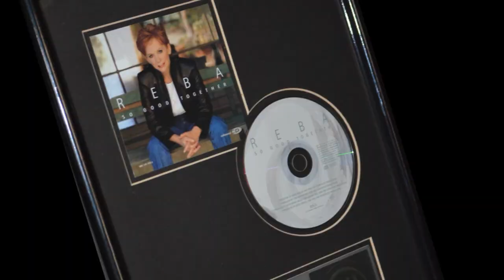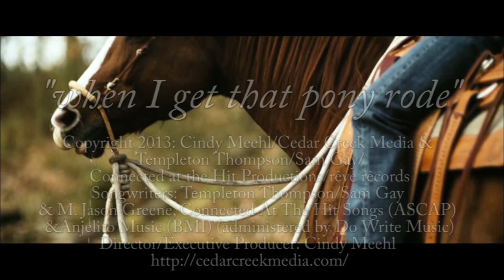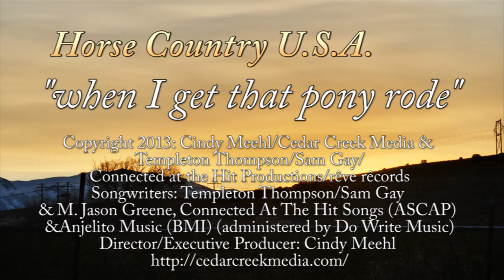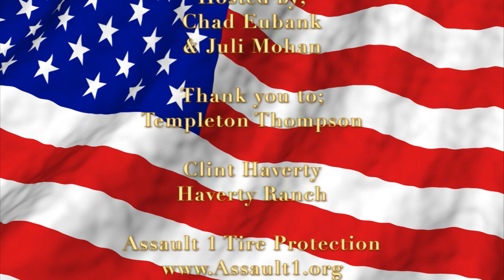Horse Country USA #124 Templeton Thompson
Horse Country USA visits Singer Songwriter Templeton Thompson at her home just outside of Nashville Tennessee where she and her husband Sam Gay write songs and enjoy life.  We talk with Patti Carter, show manager for the American Quarter Horse Association World Championship Shows and find out what it's like to oversee some of the worlds most prestigious horse shows.  Trainer Clint Haverty shares some of his training methods with host Chad Eubank. Punk Carter gives us some great tips. Produced by Mustang Productions